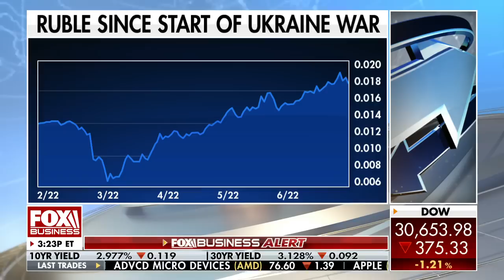This is one of the worst economies: Bob Hormats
Kissinger Associates vice chairman reacts to Biden blaming Russia for rising inflation and gas prices on 'The Claman Countdown.'